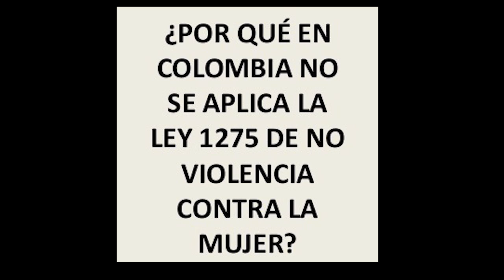Evidencia de Maltrato a la Mujer en Colombia - LEY 1275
PROGRAMA INFORMATIVO